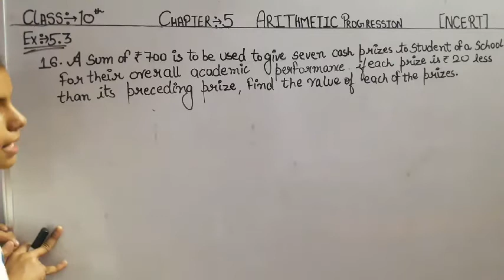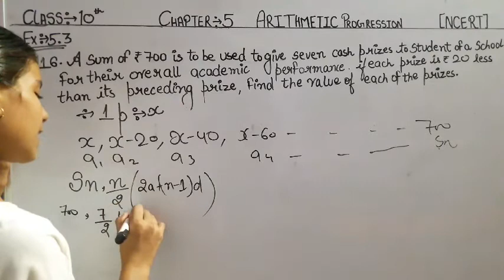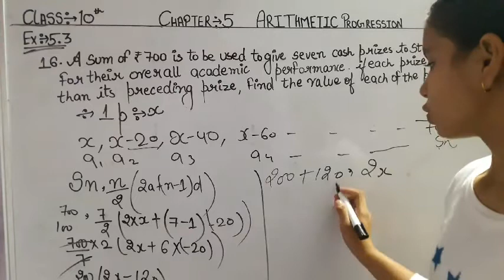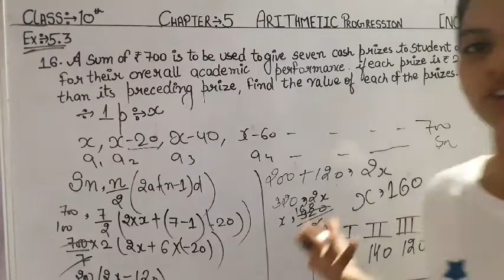10th class Maths NCERT Q16 Ex 5.3 Ch5 arithmetic progression